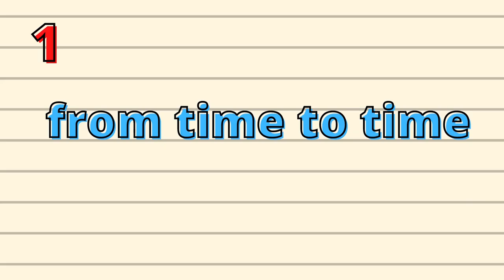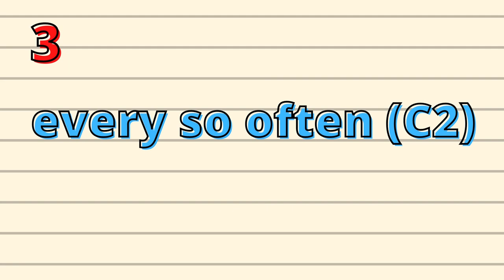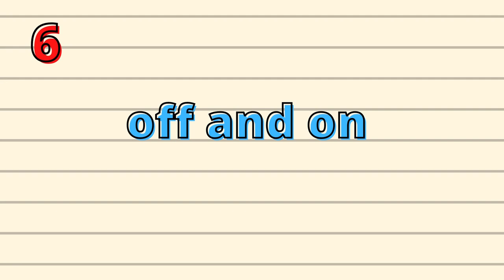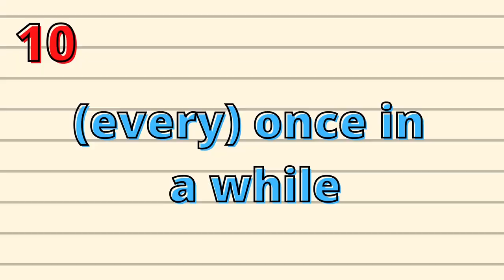10 more original synonyms for "SOMETIMES"! 🍩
The fourth lesson of the fifth season is going to be on synonyms so that we can spice up our English. We're going to learn 10 synonyms to replace the adverb of frequency "sometimes".
Pick one synonym and tell me what you do every now and then!

Time codes ⏳

1). from time to time: 0:33
2). at times: 1:00
3). every so often: 1:15
4). every now and again: 1:25
5). every now and then:  2:00
6). off and on: 2:40
7). occasionally: 3:02
8). on occasion: 3:13
9). sporadically: 3:33
10). every once in a while: 3:50

Music 🎶

My favorites 😍

Prime Video 🎥